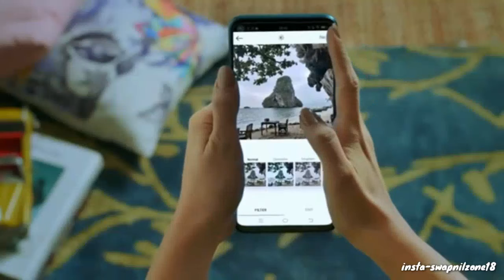Oppo Reno 3 Pro - 5G, SD 730G, 48 MP Quad Camera, Price, Specs & Launch Date In India